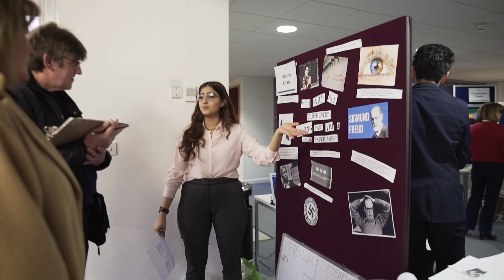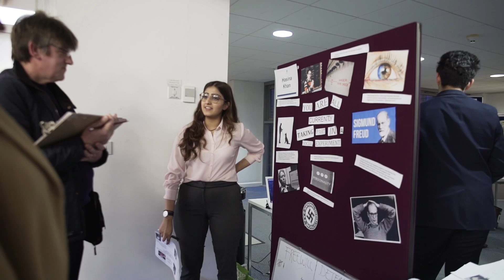Hasina Khan - How have psychological experiments of the 20th century influenced modern society?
Hear how Hasina was inspired with psychological experiments and research to deliver her EPQ and what this means for her future aspirations.